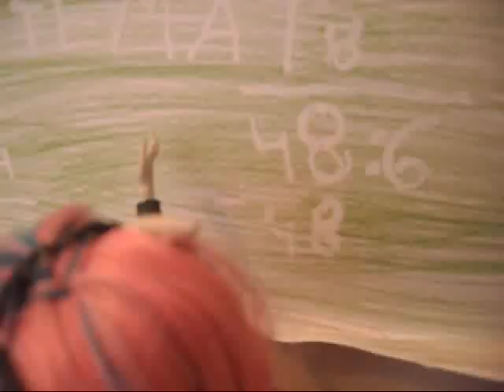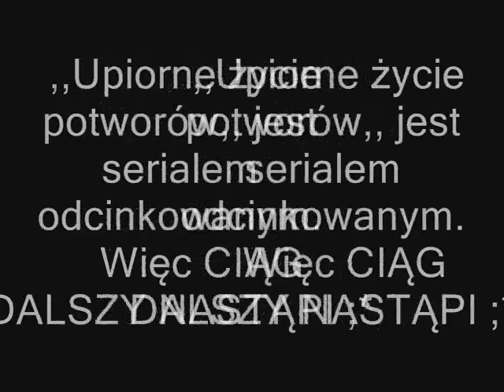Monster High ,,Upiorne życie potworów,,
Jest to serial odcinkowy!!! ;* MIŁEGO OGLĄDANIA